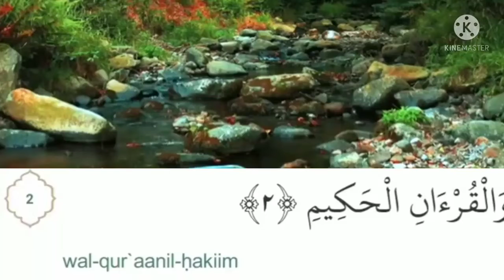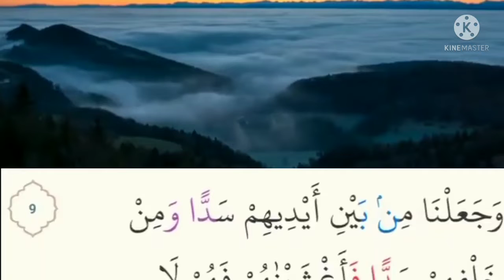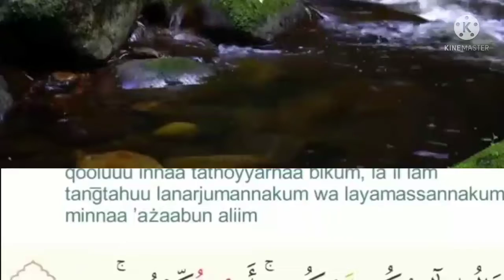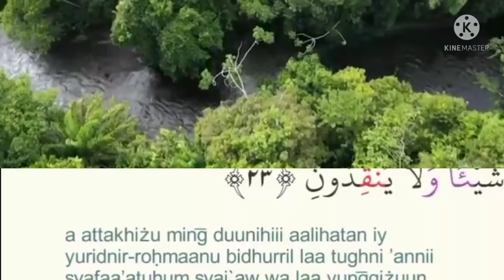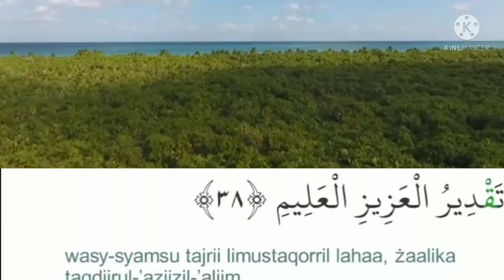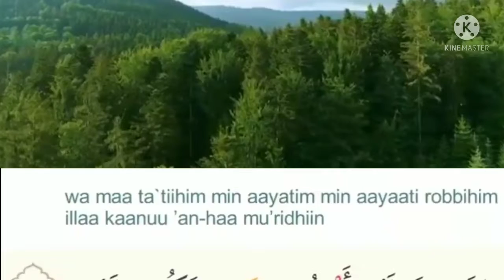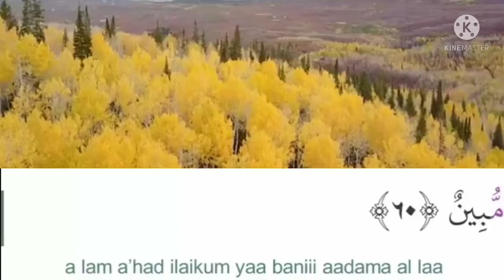SURAT YASIN, BACA DAN RUTINKAH YA BANYAK FADILAH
Surat yasin adalah surat ke 36 dalam Al Qur'an  yang memiliki 83 ayat dan memiliki keutamaan yang sangat dahsyat untuk kita putar niatkan anda sendiri yang baca karena saya sudah niatkan ini untuk yang memutar dan mendengarkan